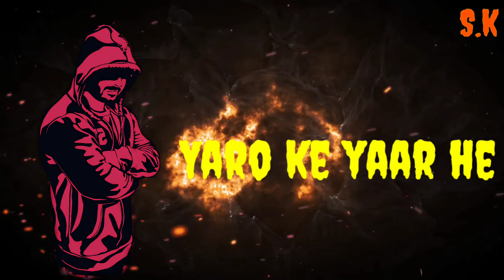Yaaro ke Yaar h Kashyap#status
All Kashyap smaj status
voice-s.k shivam Kashyap
editing s.k shivam kashyap
Kashyap ki Shadi me Status shayri
Kashyap kashyapsong kashyapstatus kashyapkesong maharishikashyap janti
seshnag#status#nagraj